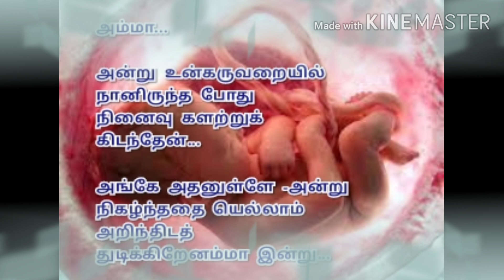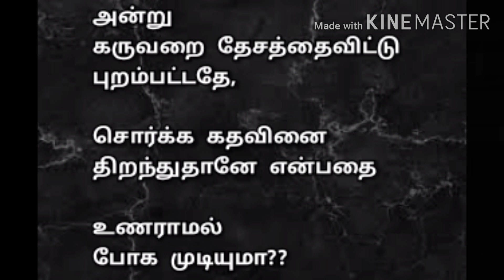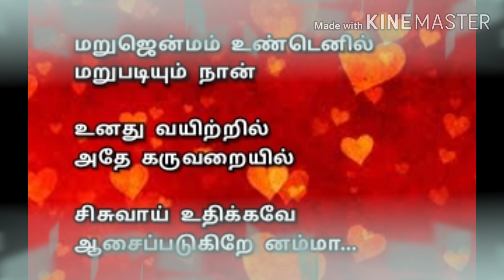கருவறைச் சிறகு | karuvarai kavithai | amma lines | best tamil kavithai | kavingnar shanmugavel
தாயின் கருவறைக்குள் நுழையத் தவிக்கும்,
என் ஆசைகளின் கற்பனை வரிகள்.. இதோ கவிதையாய்!!

கேட்டு ரசிங்க!